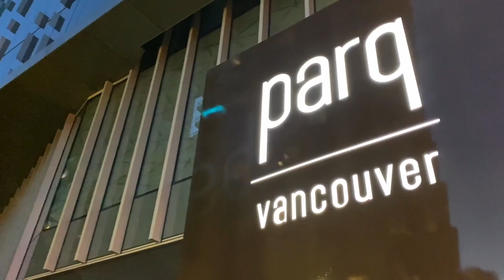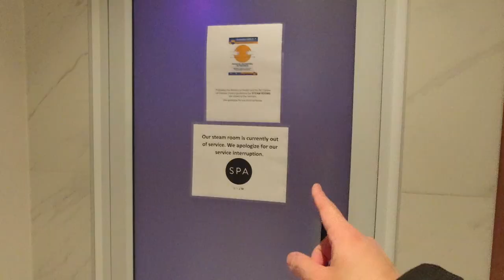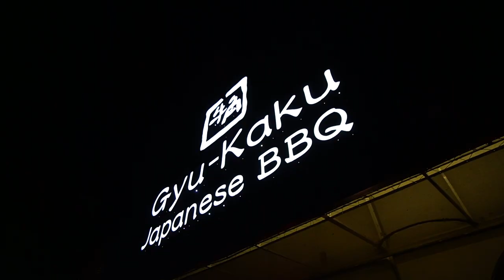CHRISTMAS WEEK! OPENING PRESENTS 2020 (emotional) // Nat and Max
Christmas week is here! This Christmas week is going to be very special because not only  did we finish wrapping Christmas Presents early for 2020, we decided to open our presents early too for Nat's Birthday! There will be surprises, tears of joy and a lot of Christmas present unboxing! We'll also share some of our Christmas gift ideas to you all!

Every Christmas we have a tradition to buy gifts for each other and although there is a pandemic and it's tough to go out and shop, that didn't stop us from preparing Christmas presents for one another. Almost everything we bought for our Christmas gift giving was through online shopping. Another challenge that we have to go through was hiding the presents from one another as we are always together 24/7. Living in a small one bedroom condo in Vancouver BC doesn't give you a lot of hiding spots :)

This Christmas week might be the most stressful week for everyone. Because we're all trying to prepare Christmas gifts and food for our families. One thing that we did to reduce our stress during these times is we visited one of our favourite spas in Vancouver BC, The Spa by JW Marriott.
Nat also  turned 30 this week and what better way to celebrate than feasting at one of our favourite Japanese BBQ places in Vancouver, Gyu Kaku Japanese BBQ.

Thank you so much for celebrating with us. Merry Christmas and Happy Holidays to all!

Sign up with the code BOUTIQUEBYMAX and get $15 on your first purchase!